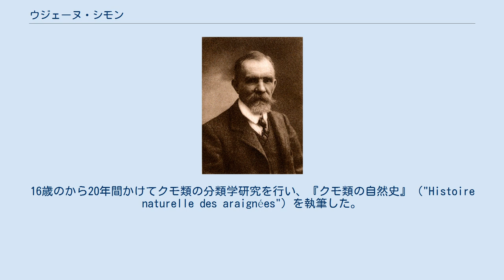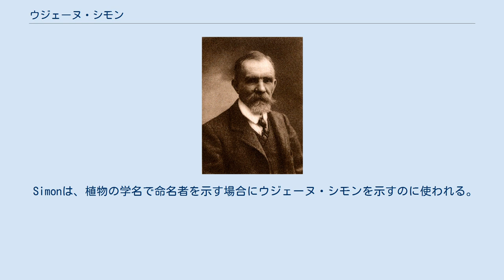ウジェーヌ・シモン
Eugène Simon ウジェーヌ・シモン（Eugène Louis Simon、1848年4月30日 - 1924年11月17日）はフランスの鳥類学者、クモ類学者である。
クモ類やハチドリの研究で知られる。
医師の息子に生まれ、自然科学に興味を持ち、若い時代にジョルジュ・キュヴィエの『動物の王国』（"Règne animal"）を愛読した。
16歳のから20年間かけてクモ類の分類学研究を行い、『クモ類の自然史』（"Histoire naturelle des araignées"）を執筆した。
その後も『フランスのクモ』（"Les Arachnides de France" :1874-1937）の執筆を続け、没後もルシアン・ベルラン（Lucien Berland 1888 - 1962）やルイ・ファージュ（Louis Fage:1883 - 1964）によって刊行が続けられた。
 フランス国立自然史博物館で働き、多くの採集旅行を行い、博物館の標本を充実させた。
シモンが訪れたのは、フランス、イタリア（1864）、スペイン（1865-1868)、コルシカ島、シチリア島とモロッコ（1869）、チュニジア、アルジェリア（1875)、ベネズエラ(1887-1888)、エジプト、スエズ、アデン(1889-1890)、フィリピン(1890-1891)、南アフリカ(1893)、セイロンと南インド（1892）である。
 インドネシアのマドゥラ島で、タランチュラのポエキロテリア（Poecilotheria) を発見し、『南アジアの種々のクモ類』（"Matériaux pour servir à la faune arachnologique de l'Asie méridionale"）で記術するなど、クモ類の分類学研究に功績をあげた。
 鳥類の研究ではハチドリの収集で知られる。
 フランス昆虫学会の会長を3度務め、1908年には名誉会長となった。
1882年にはフランス動物学会の会長も務めた。
 2007年から国際クモ学会（International Society of Arachnology）でクモ学に長年貢献した人物を顕彰するシモン賞（Simon award）が設けられている。
 Simonは、植物の学名で命名者を示す場合にウジェーヌ・シモンを示すのに使われる。